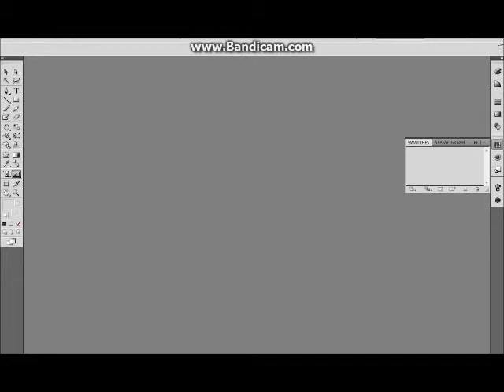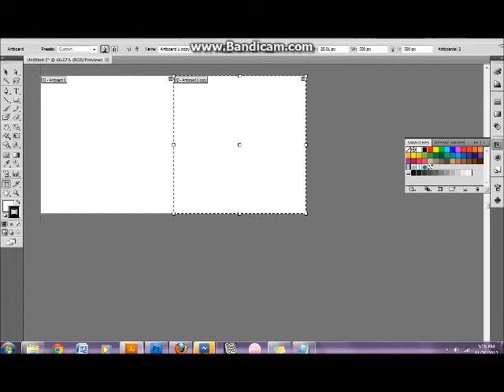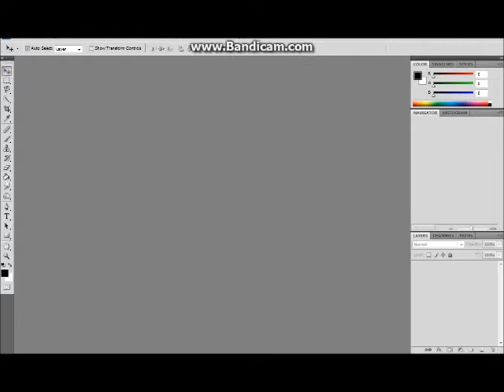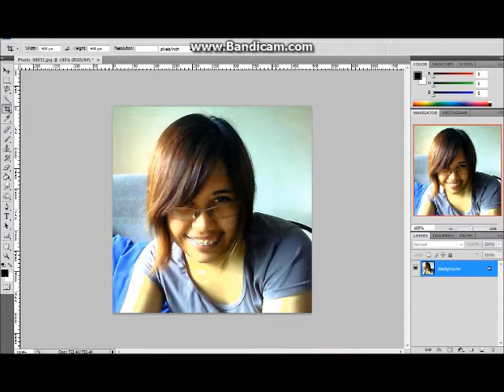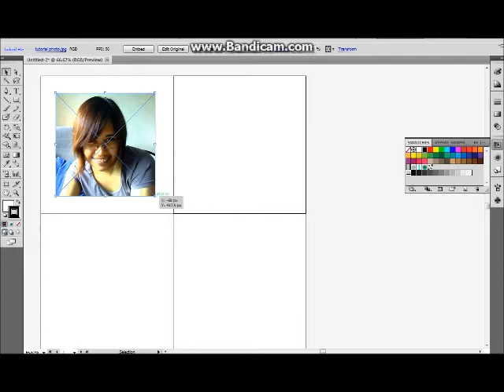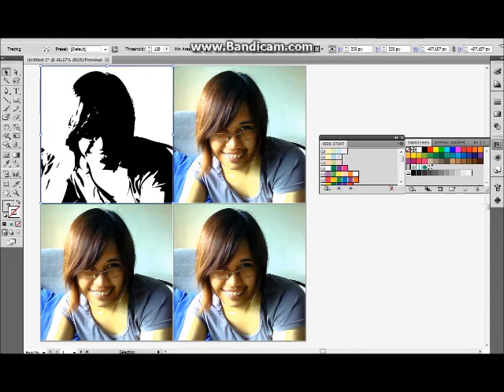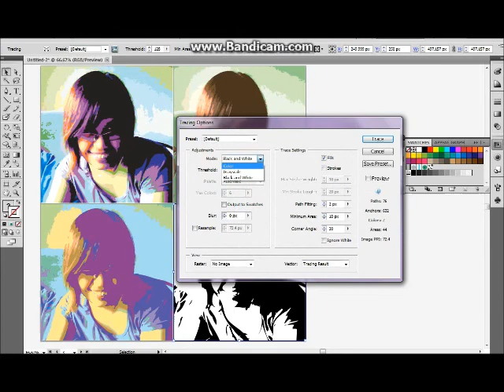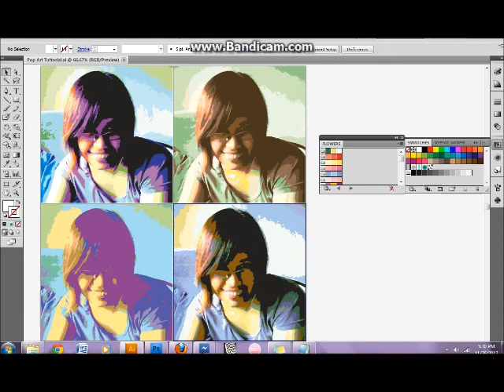How to do Pop-Art using Adobe Illustrator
Hi this is Mizu. This video is a tutorial on how to do a Pop Art using Adobe Illustrator. You will only need to open Adobe Photoshop for cropping the chosen picture.